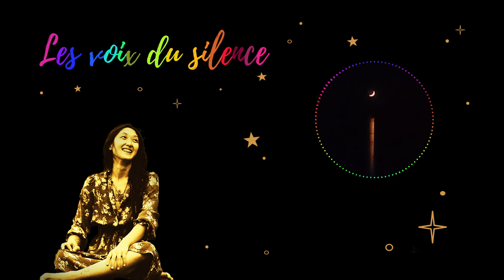Las Voces del Silencio - Lucia Piatti